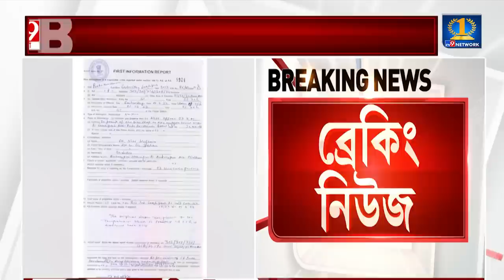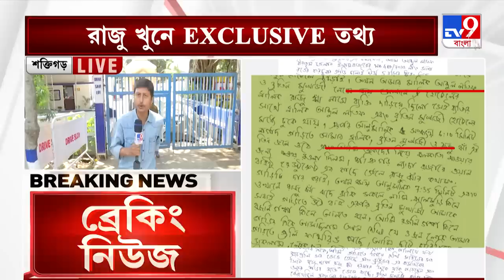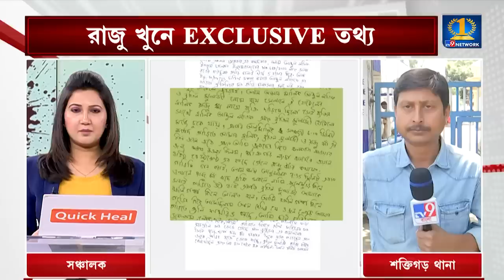Shaktigarh Shootout: রাজু খুনের আগে গাড়িতেই ছিলেন লতিফ, TV9 বাংলার হাতে লতিফের ড্রাইভারের FIR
TV9 বাংলার হাতে লতিফের ড্রাইভার নুরের FIR। যেখানে নুর পরিষ্কার জানাচ্ছেন, রাজু খুনের সময় গাড়িতেই ছিলেন লতিফ। তবে খুনের পর তাঁকে আর দেখা যায়নি। তবে কি রাজু ঝা খুন হবেন, এমন খবর ছিল লতিফের কাছে?

Latif was in the car before Raju's murder, TV9 Bangla has an FIR of Latif's driver.